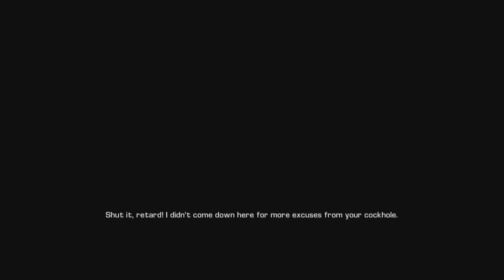Let's Play "BULLETSTORM" cool play part 21 final Hilarious game 1080p available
This is a Most wackiest and Funniest game ever was made.  I love this game.  first time recorded in 1080p HD. Have a good time. Leave the comments, Good or bad. If it's bad, Tell me why. Thank you.